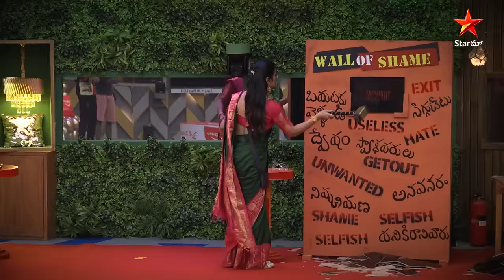Priya makes some serious comments on Lahari for nomination BiggBossTelugu5 today at 10 PM